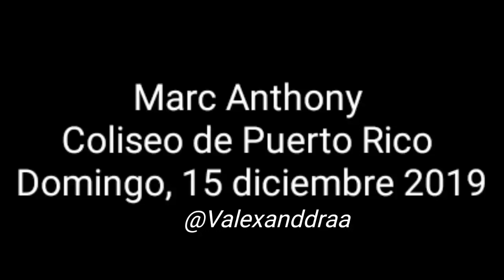Opus Tour 2019 Marc Anthony En Puerto Rico 🇵🇷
Dom15Dic2019 Taquilla de Última Hora 😑
Último Concierto de la década 🇵🇷

Puedes ayudarme con donaciones para mejorar la calidad vídeo de mi canal, si quieres, a este enlace: